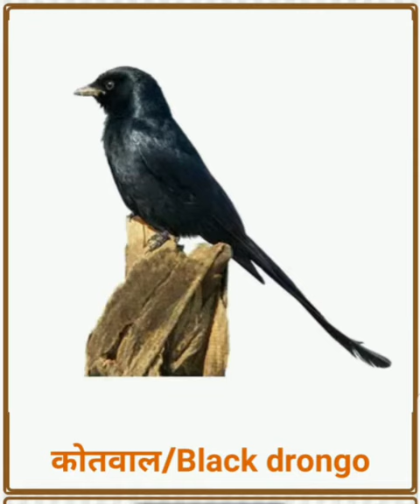Birds name in Marathi.